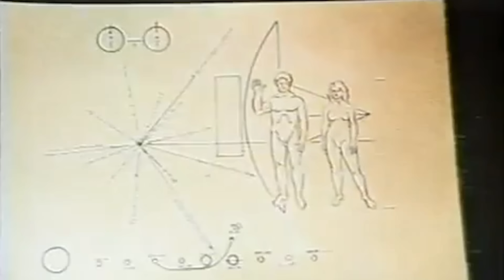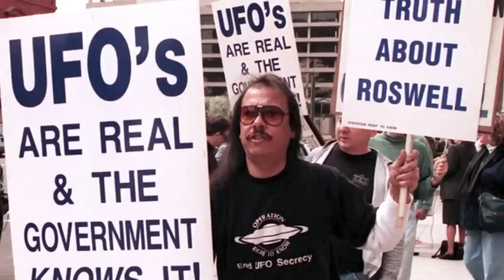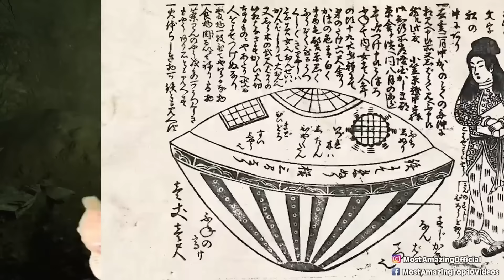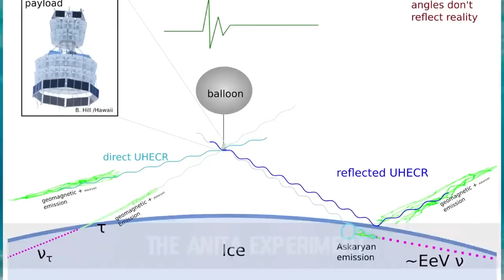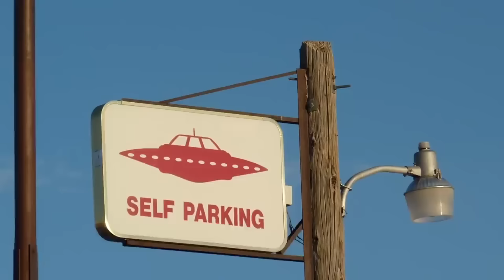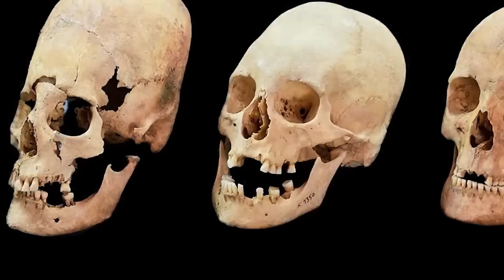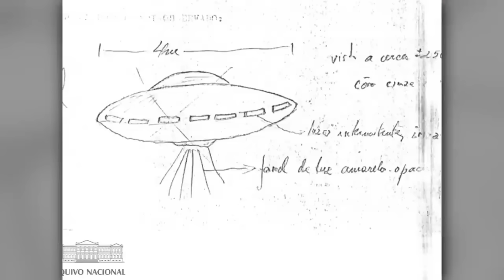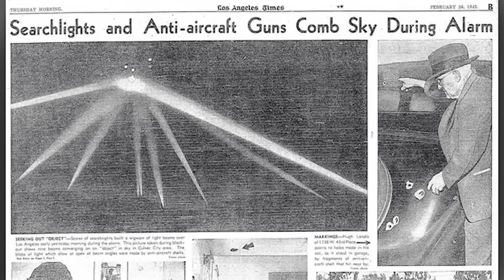Disturbing Proof of Aliens That Will Shock You To Your Core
🤯 Get ready for a mind-bending journey into the most disturbing alleged evidence of alien encounters. From shocking eyewitness accounts to leaked government documents, this video explores the chilling incidents and unexplained phenomena that have fueled belief in extraterrestrial visitors.  Could this be the proof that definitively changes everything?  You decide! 👽🛸